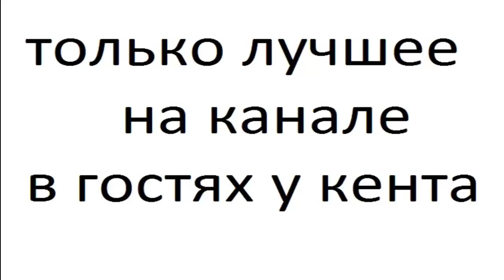hyundai creta 4